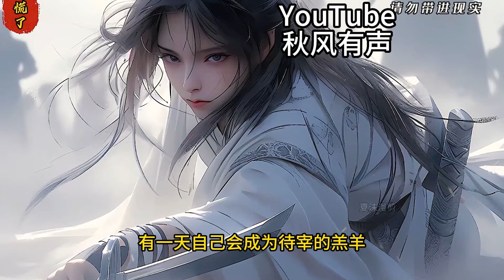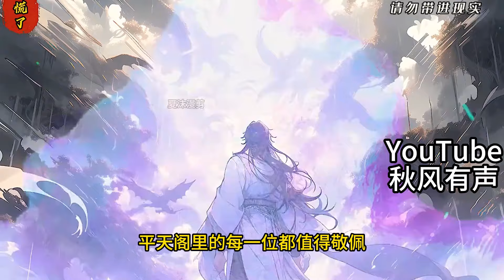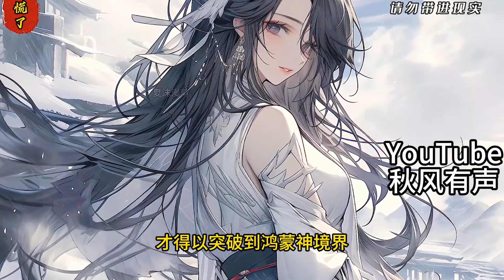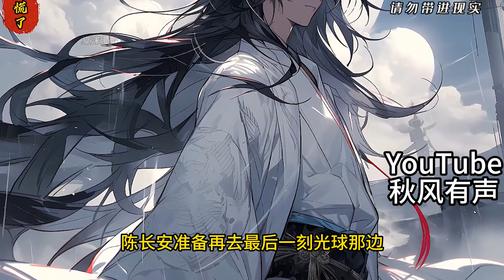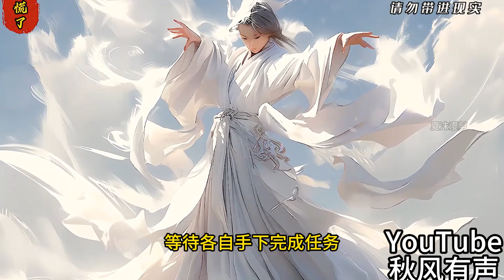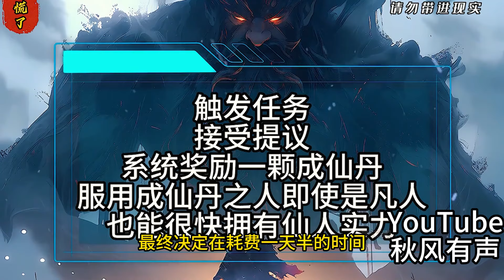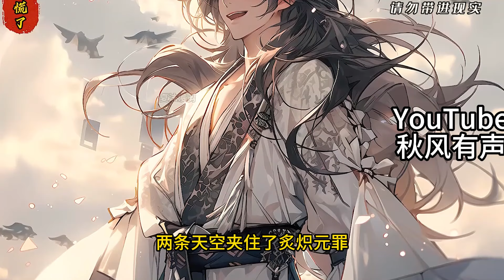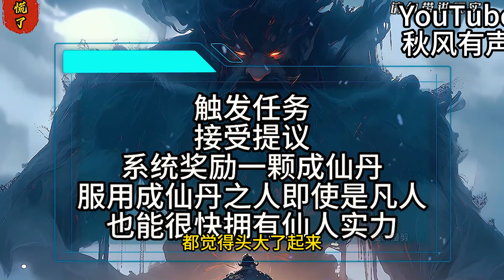《師尊求我當你舔狗五年》我只是和別人雙修，又不是嫁給了別人！ 你憑什麼不舔我了！161-188